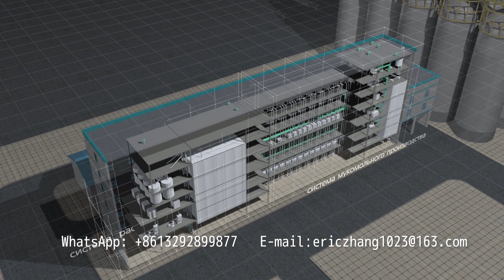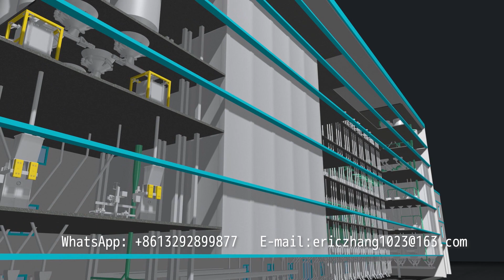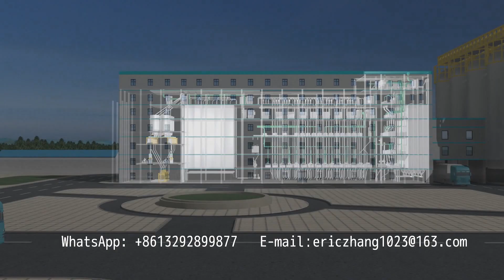PINGLE мукомольная мельница 500 тонн в сутки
PINGLE Group-Integrated Milling Solutions Provider. We specialized in wheat and maize flour milling plant from 18-1000T/24H
How to Contact PINGLE Group
Wechat:​SWKJ1666